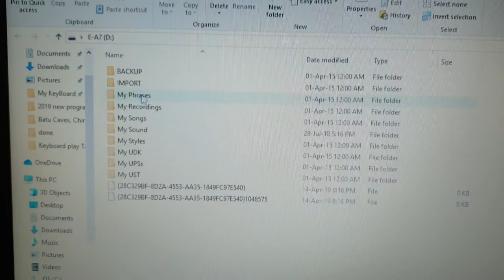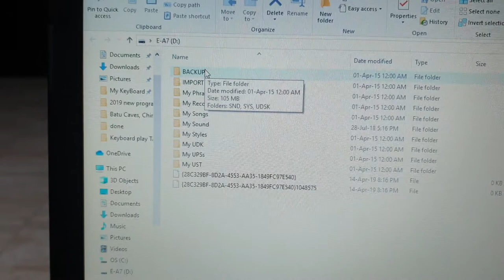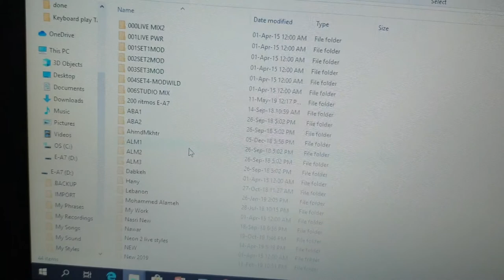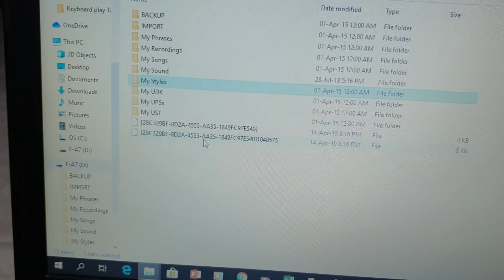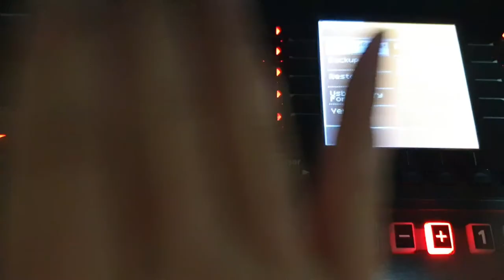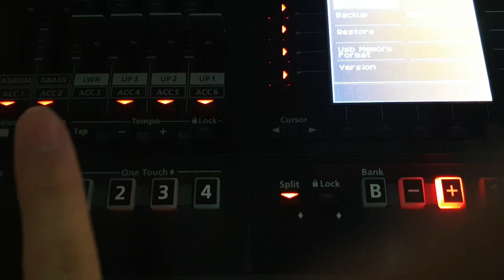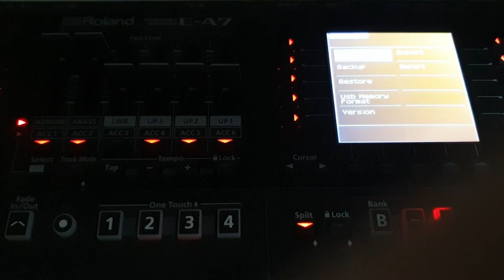Backup & Restore Tutorial Roland EA7/ تحميل وحفظ البرامج على رولاند EA7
This is a tutorial on how to do backup and restore on Roland EA7